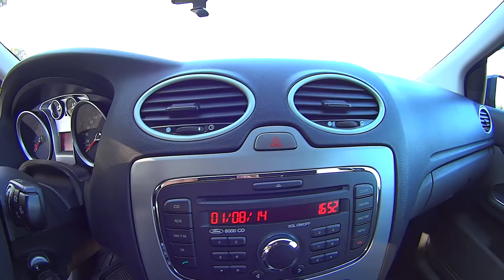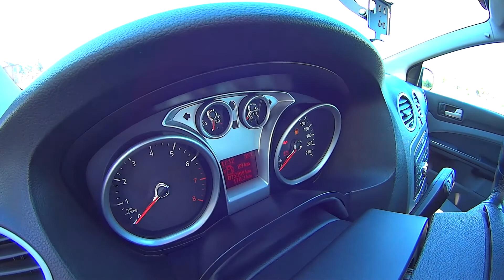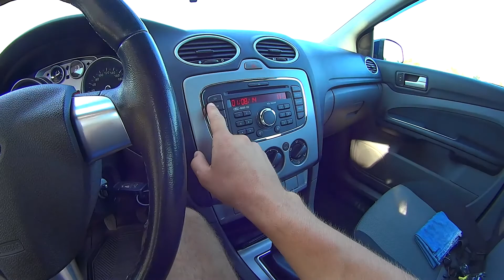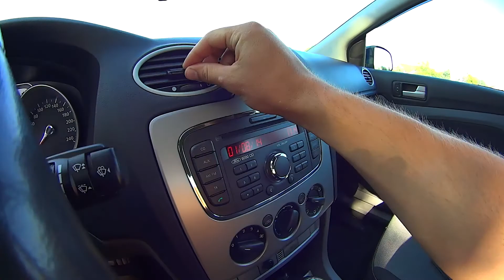Обзор Тест-Драйв Ford Focus 1.4 МТ 80л.с 2010г